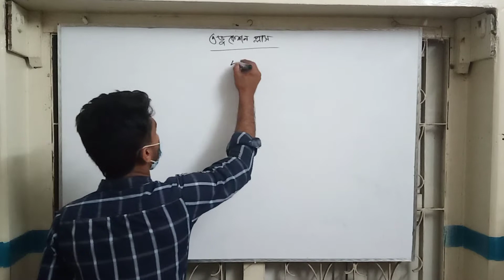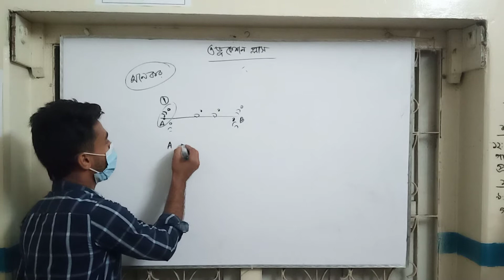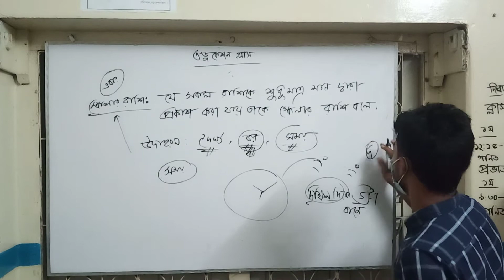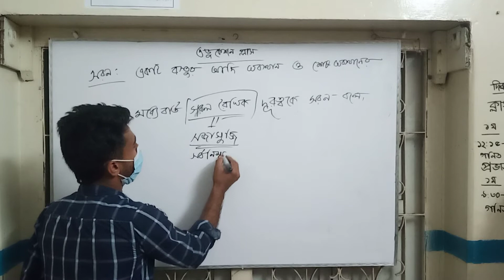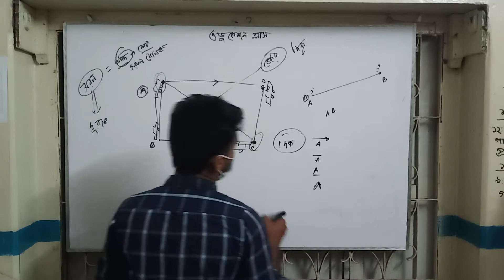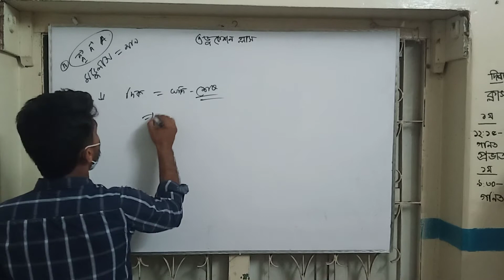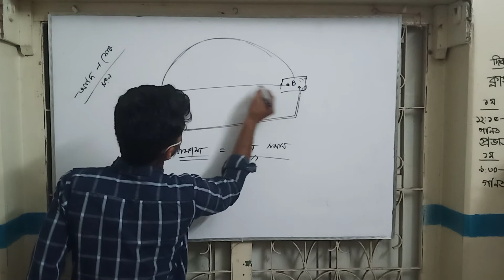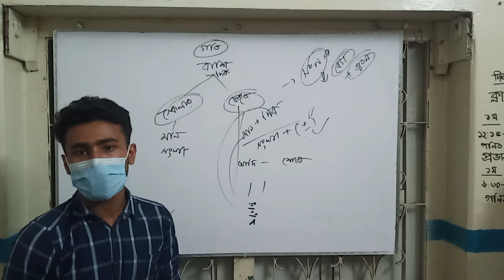Physics Motion 1